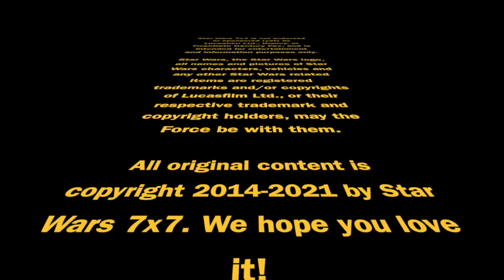In Which Boba Fett Catches Han Falling From Outer Space | Episode 2,733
As outrageous as it seems, the carbonite block containing Han Solo was sucked out into space via explosive decompression, passed through the atmosphere of Jekara, and was caught by Boba Fett before it could hit the ocean. But there's more to the story, of course. Punch it!

Doug Howard
Pamela Johnson
Dennis Keithly
Timothy McMahon